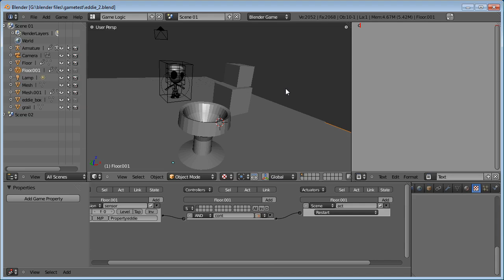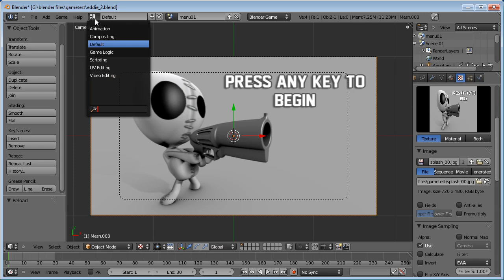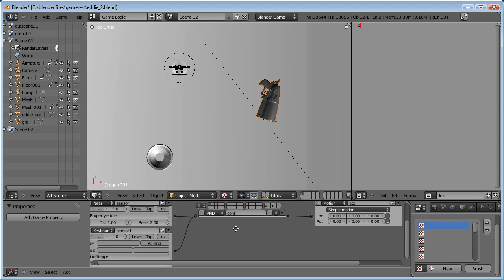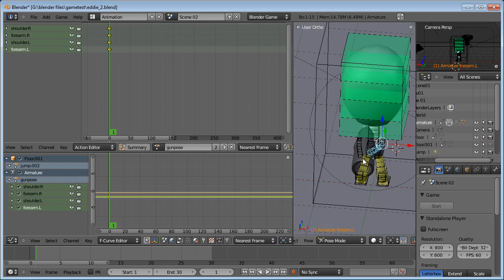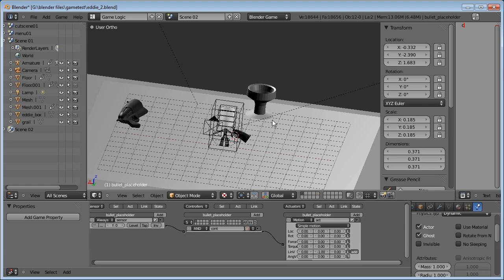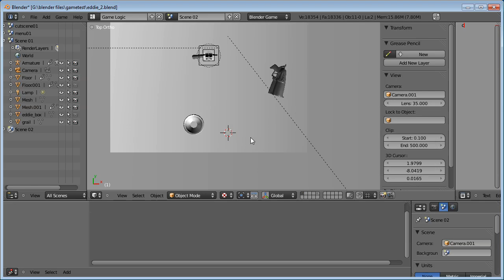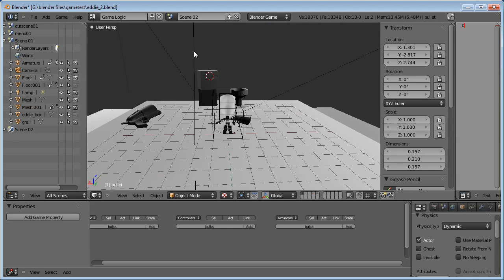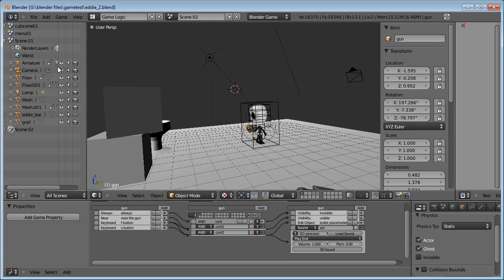Blender Game Engine:Simple Character Part 03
In this third section, I cover setting up menu and cut scenes, importing a gun to pick up and point, shooting the gun to knock over the boxes, and then finally adding a sound effect when the gun is shot.